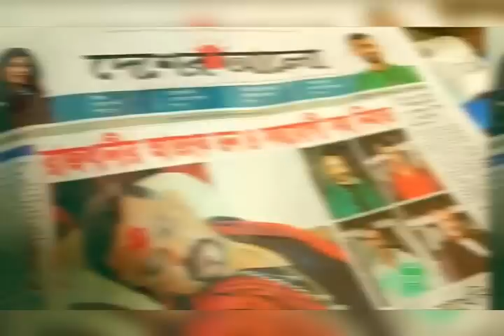Actor Don became murdered ...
Latest news .Actor Don became murdered ...